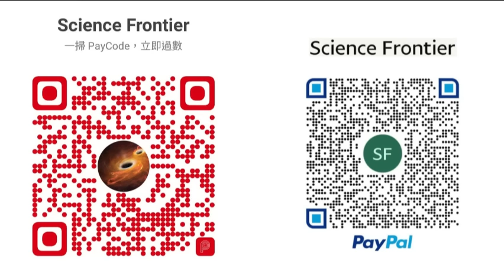軍工開物 2024-03-19 SpaceX星艦試射再取突破。事後分析 - 火箭返回系統有何隱患仍待解決？ | 主持：陳博 Larry